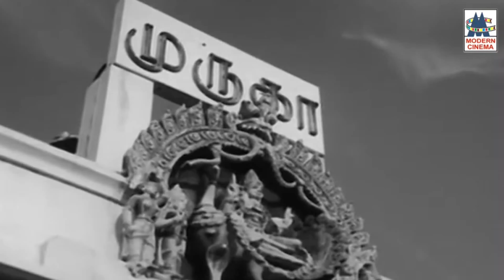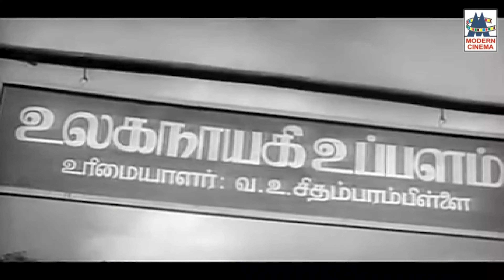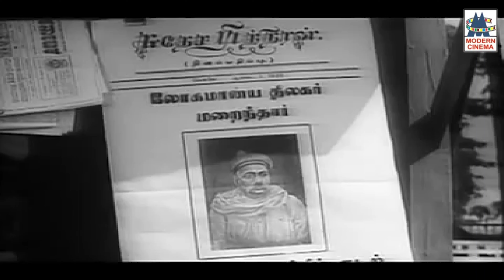சுதந்திர திருநாளில் சிவாஜியின் நற்சிந்தனை தத்துவத்தில் உள்ளத்தில் மகிழ்ச்சி பரப்பும் பாடல்கள் Sivaji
Sivaji Narsinthanai Songs
சிந்து நதியின்...
ஓடி விளையாடு  பாப்பா ...
நடப்பது சுகமென ...போன்ற  பாடல்கள் அனைத்தும் கேளுங்கள்